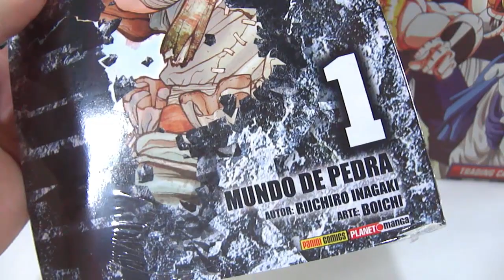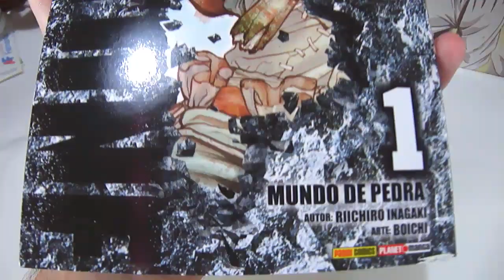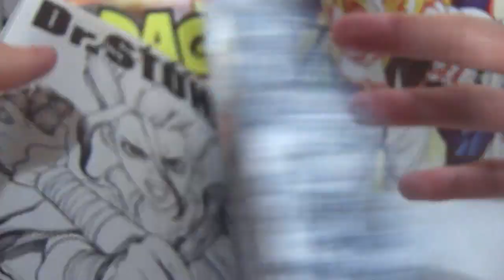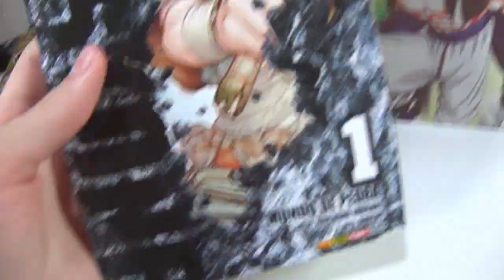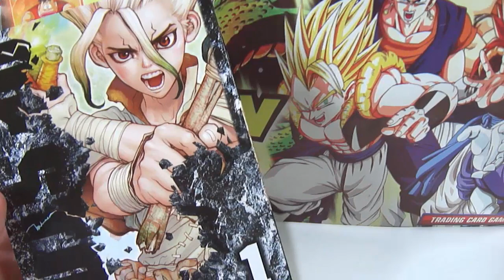Unboxing X - Mangá Dr Stone - O Mundo de Pedra!!!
Aeee pessoal, hoje trago pra você mais um lançamento da Panini, espero que curtam =]